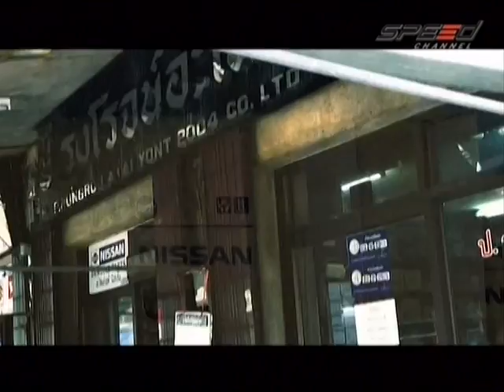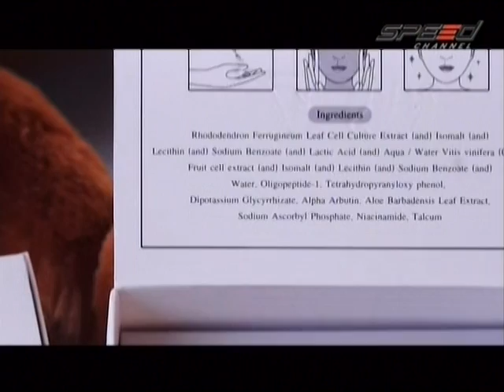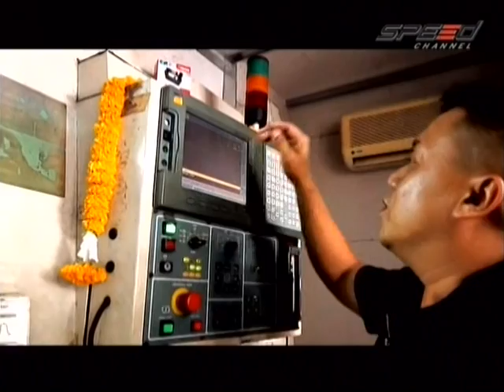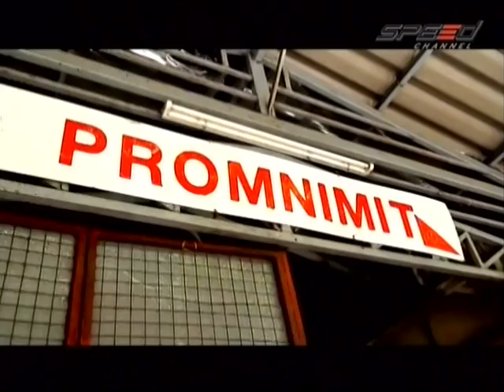RaceShow 31.01.14 Break 1